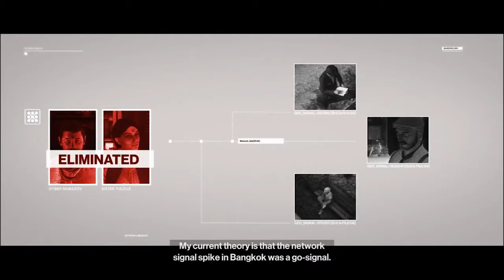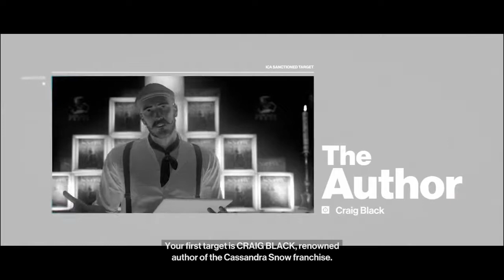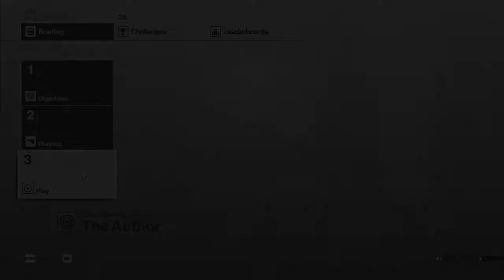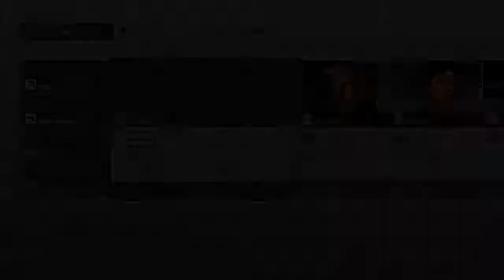HITMAN - Patient Zero (PC): Episode 2 - The Author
Second episode. I mess up at the end. But I salvage the failure and manage to finish the mission.

Good job!